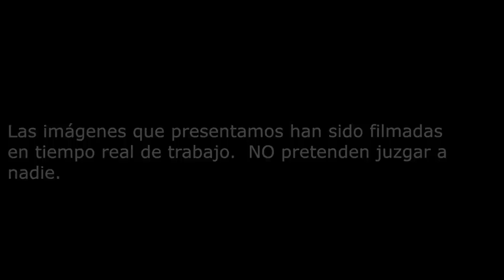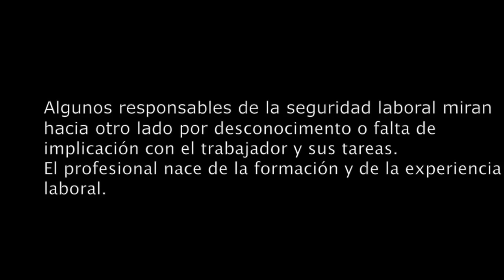Malas prácticas 2016. EASTAV & IRATA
Malas prácticas 2016, acceso por cuerdas y alturas.
EASTAV Colombia realiza este vídeo en tiempo real, una situación común de trabajo de la gran mayoría de empresas y personas suspendidas en Colombia. este vídeo es para denunciar la inseguridad y la precariedad laboral con la que se enfrentan los trabajadores de alturas y acceso por cuerda en muchos países.